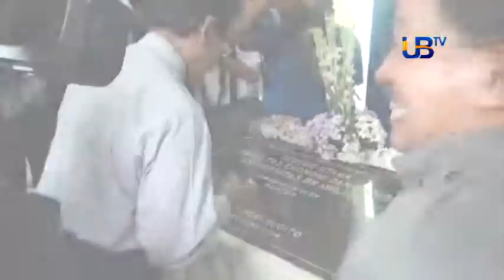LIPUTAN KHUSUS: PERESMIAN GEDUNG UTAMA FEB UB